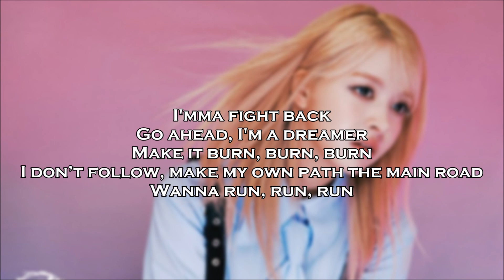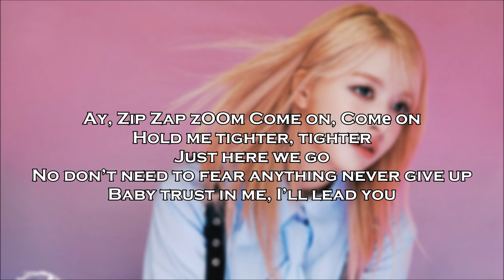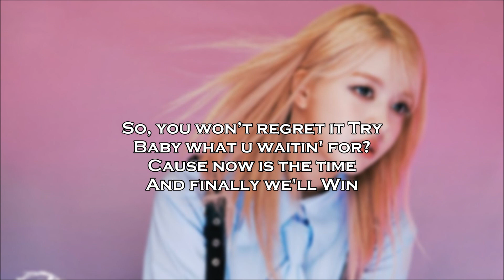O.O. ~ NMIXX (Superhero Version) ~ Instrumental With Backing Vocals & Lyrics